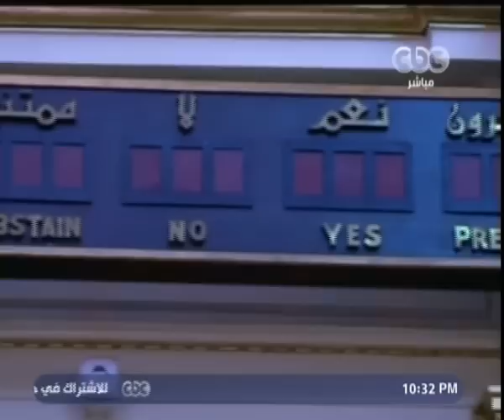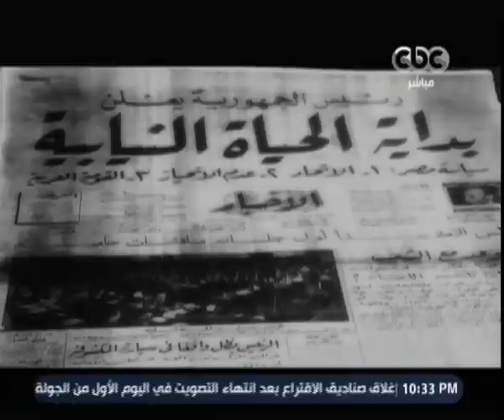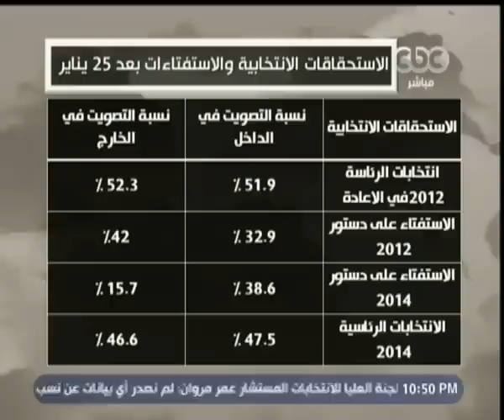هنا_العاصمة | حوار حول انتخابات المرحلة الأولي لبرلمان 2015 | الجزء الأول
الضيوف
أيمن عقل - منسق البعثة الدولية المحلية المشتركة لمراقبة الانتخابات
سيد عبدالحافظ - منسق التحالف المصري لحقوق الإنسان والتنمية